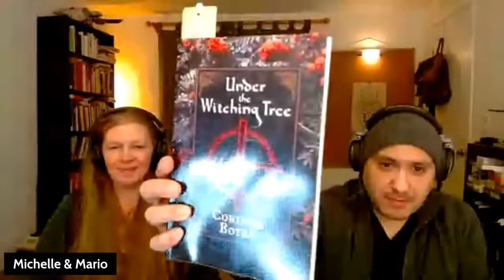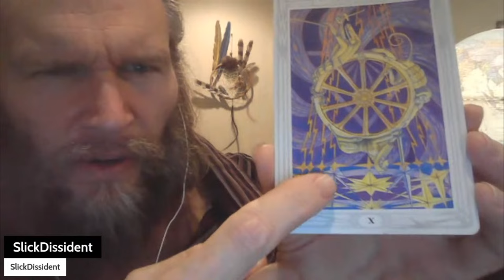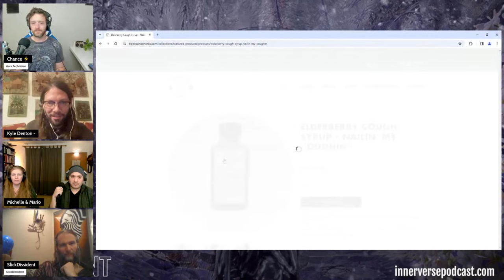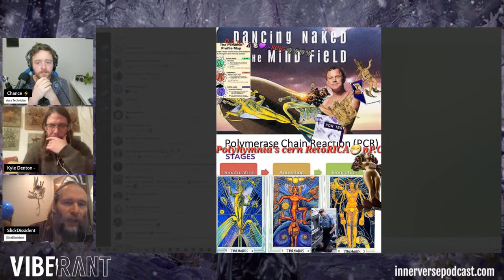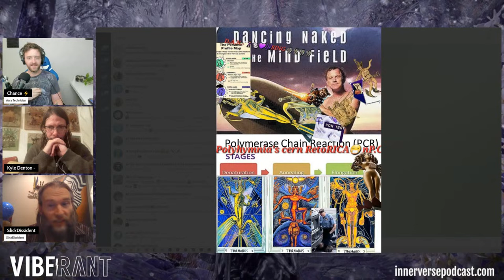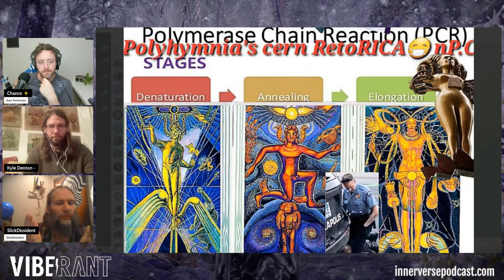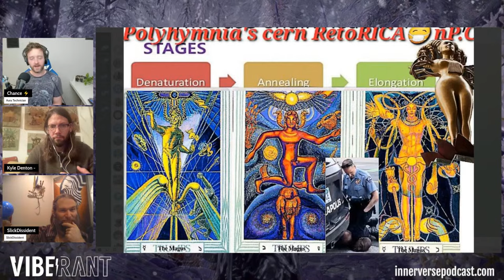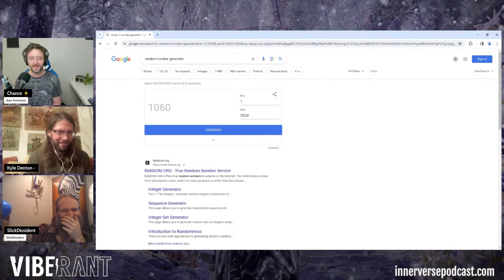Respect Your Eldertree w/ Kyle Denton (Tippecanoe), Michelle Lundquist & Mario Garza | Vibe Rant 116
Your favorite AstroHerbalism squad returns to the stage to deep dive into the granddaddy mother of all plant healers, the incredible Elder Tree. In this stream we will explore the medicinal qualities of elderberry and elderflower, the folk lore and culture inspired by this Saturnian superflora, and the Capricornian signatures it expresses. Kyle Denton of Tippecanoe Herbs, Michelle Lundquist of the Healing Home, Mario Garza of Symbolic Studies and Slick Dissident reprise their roles for another round of this groundbreaking Vibe Rant series!